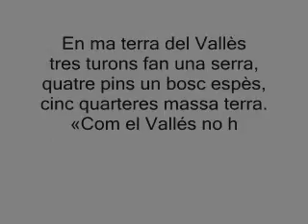literatura catalana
país